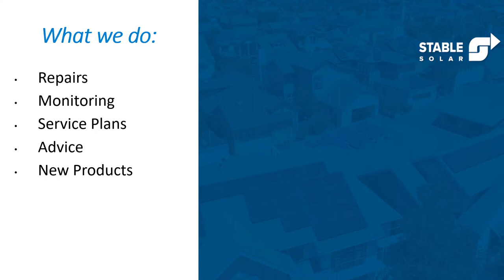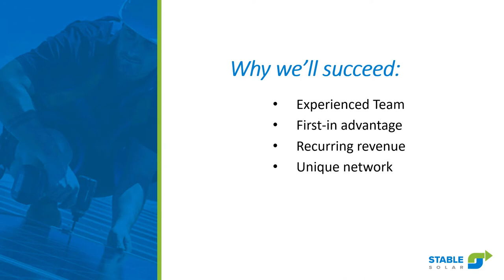Stable Solar video for WeFunder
Stable Solar CEO Greg Sellers gives potential investors an overview of Stable Solar, the nation's first company focused on delivering a complete range of services targeted to home solar owners.